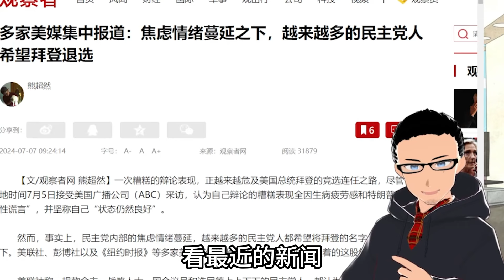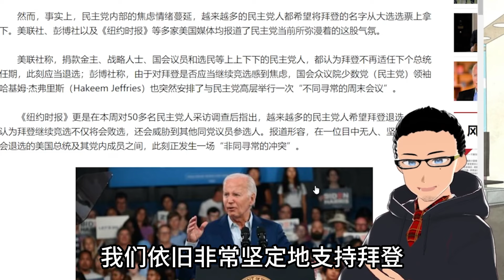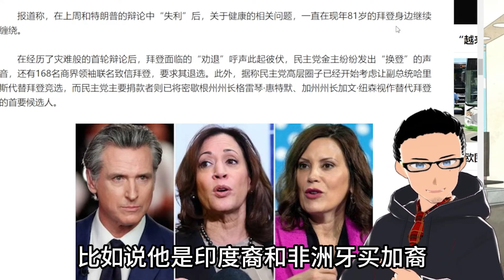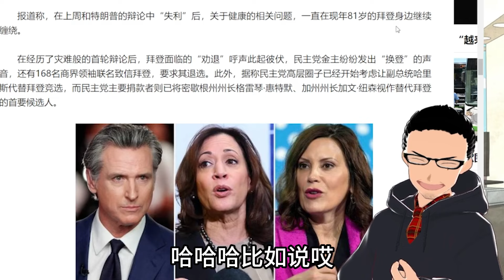民主党金主迪士尼继承人，扬言除非拜登退选否则将中断捐款 x 副总统哈里斯，加州州长加文纽森，密歇根州长格雷琴惠特默 谁将接替拜登？